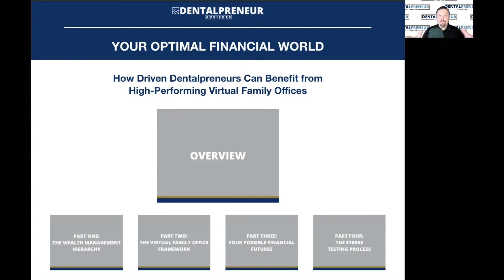How Driven Dentalpreneurs Can Benefit from a High-Performing Virtual Family Offices 1 of 5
Get the tools that can help you optimize your financial world by visiting